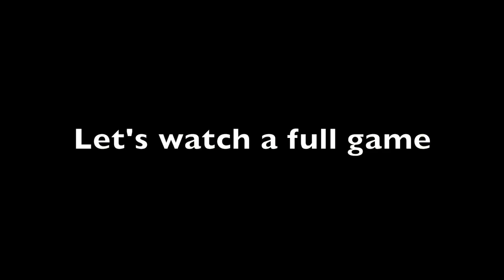Wish You Wood